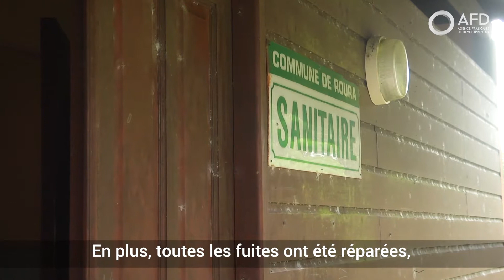Guyane : de l'eau de source ... enfin potable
Dans le village amérindien de Favard, sur la commune de Roura en Guyane française, l'installation d’une unité de traitement d’eau permet aux habitants de disposer d’eau potable toute l’année. De quoi assurer l’hygiène et le confort à plus de 30 familles.